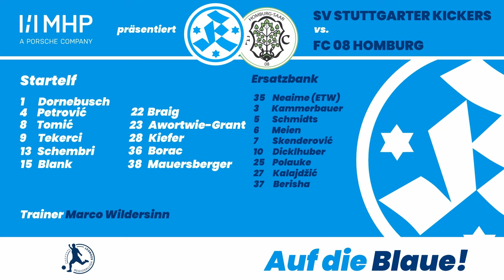19. Spieltag Regionalliga Südwest 2024/25 Spielbericht Stuttgarter Kickers - FC 08 Homburg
3:0 (1:0)-Heimsieg am 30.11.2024 im GAZi-Stadion auf der Waldau.